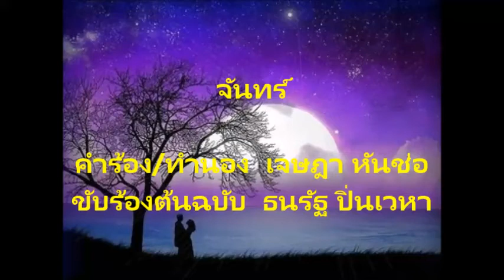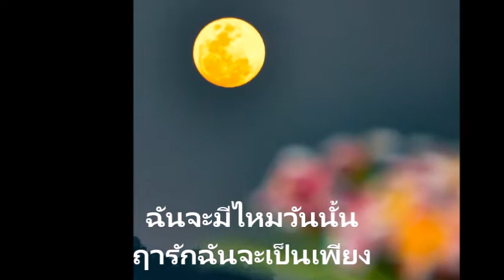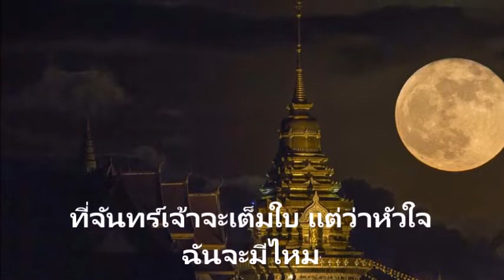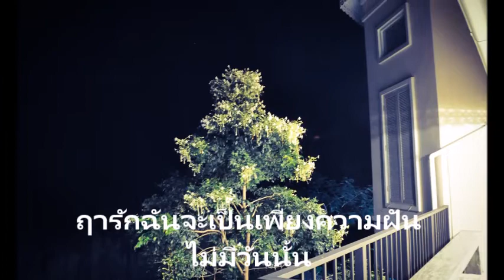จันทร์ P. Pisit (เพื่ออนุุรักษ์เพลงและความบันเทิงเท่านั้น)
คำร้อง/ทำนองโดย  เจษฎา หันช่อ
ขับร้องต้นฉบับโดย  ธนรัฐ ปิ่นเวหา
ขับร้องโดย  พิสิษฐ์ ศิลุจจัย